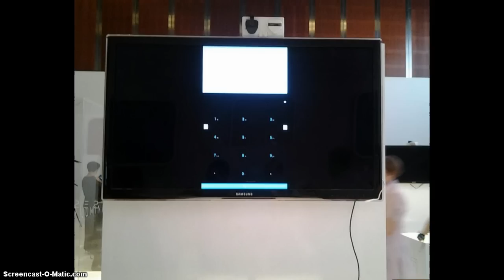WGN 1st LOOK WEARABLE Space Computer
If you have to SEE it to BELIEVE it. HERE you GO. It is time for the next LEVEL in Computers. How much do you want $$$$$$?? Get back to who invited you to take a look Welcome to the FM Club.